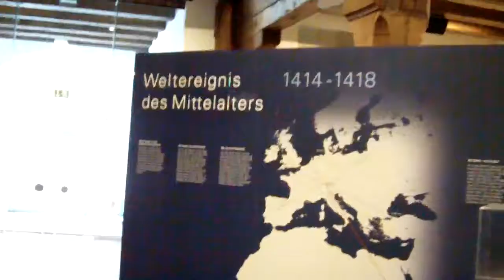All roads lead to Constance - Alle Wege führen nach Konstanz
Council of Constance 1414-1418 - All roads lead to Constance.
Konzil von Konstanz 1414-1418 - Alle Wege führen nach Konstanz.
Concilio di Costanza 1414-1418 - Tutte le vie portano a Costanza.